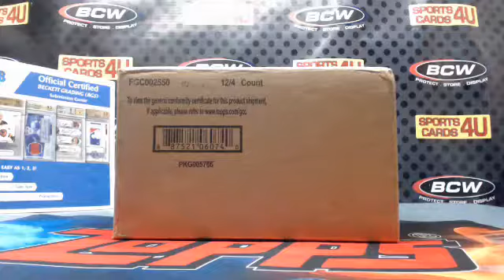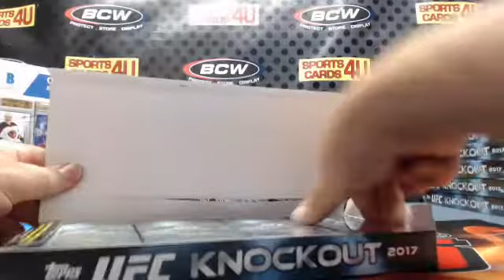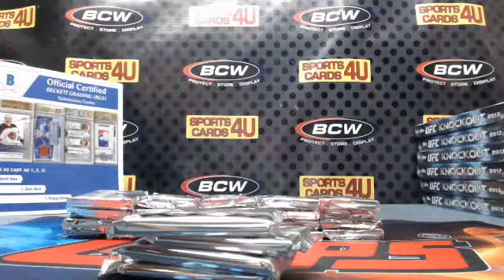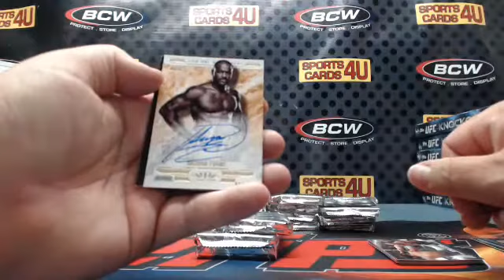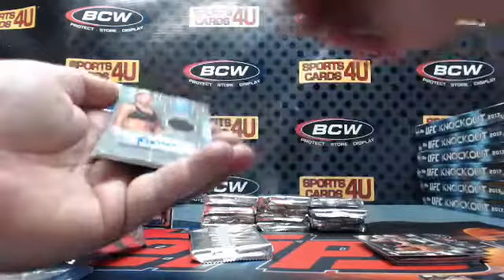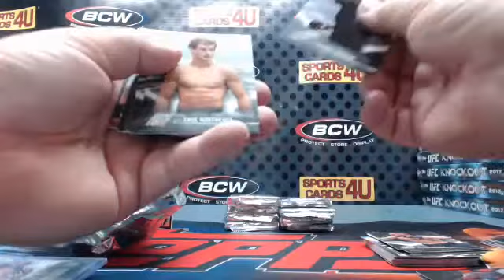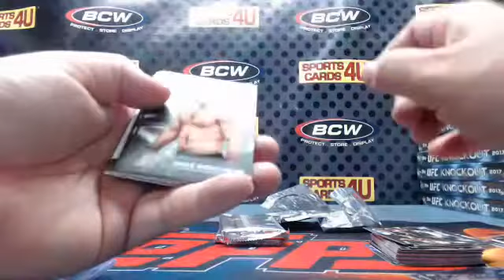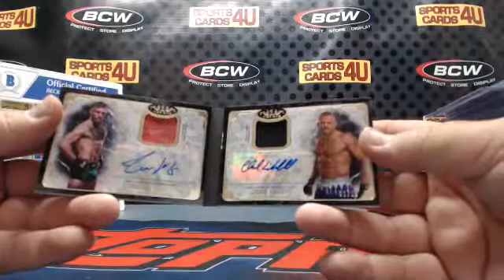2017 Topps UFC Knockout 6Box Half Case Fighter Break #29 (7-11-17)